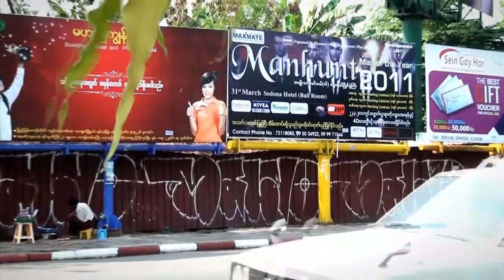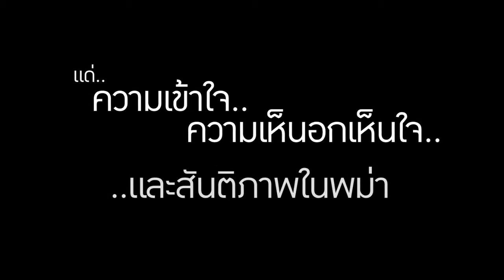พม่า วัฒนธรรมกับสันติภาพ Voice TV